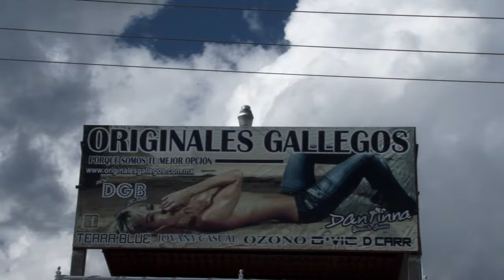TIENDA ORIGINALES GALLEGOS DE VILLA HIDALGO JALISCO